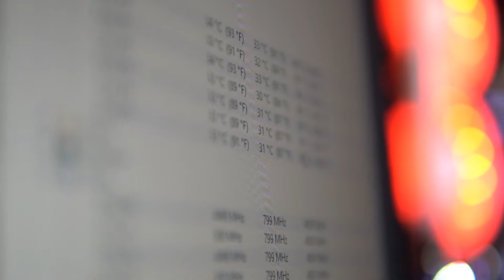Got an Air Bubble in your Water Block? Try This!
Air in your liquid cooling loop is normal, however best try to keep it out of your water blocks! Air has a lower coefficient of heat transfer than water, so a large air bubble over the heatsink fins of your GPU or CPU blocks can cause heat spikes and lower performance. The process of removing air bubbles starts when planning out your liquid loop and forcing the air bubbles to the exit port through the process of moving your PC.

Hope this video helps if you are dealing with a pesky air bubble!